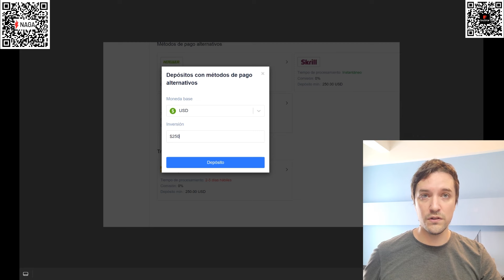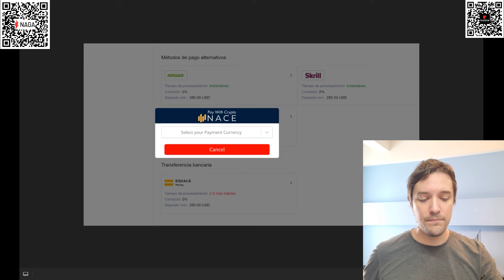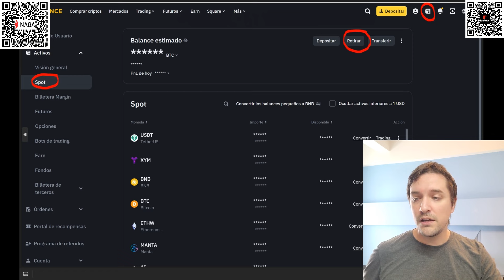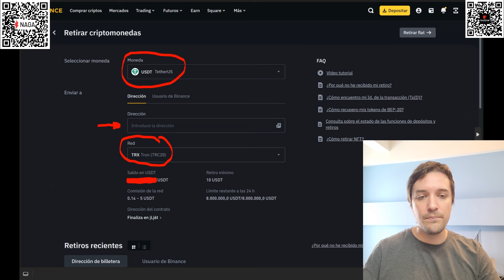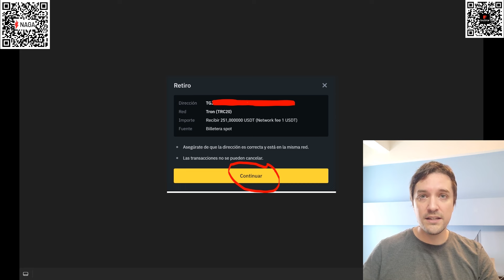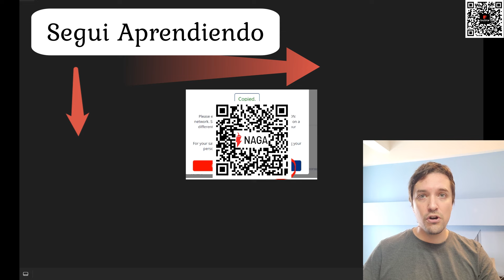✔️ Como DEPOSITAR USDT en el Broker NAGA desde BINANCE Fácil ❗️【 Broker Alternativa a Etoro 】🔄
► Comparto link para quien quiera Crea Cuenta en la plataforma NAGA

► Para quien quiera Crearse una Cuenta Gratis en BINGX (Crypto Exchange Global) y tener acceso a diferentes Bonos de Bienvenida

En este video explicamos como hacer para depositar en el broker Naga Cap USDT desde Binance paso a paso. El mismo procedimiento se puede usar para USDC o BTC, asi como para otros Exchanges como BingX, Bitget, Bybit, OKX, etc